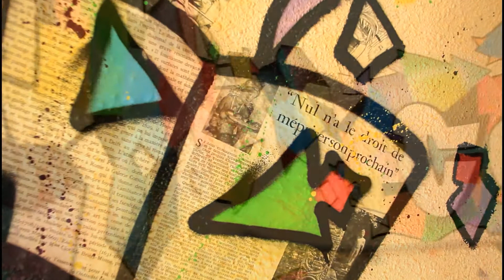Fresque CDI cité scolaire Jean Henri Fabre 2017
Réalisation d'une fresque pour le Centre de Documentation et d'Information de la cité scolaire Jean Henri Fabre de Carpentras (84).

Objectif : réaliser un tableau gai, qui laisse libre cours à l'imagination de chacun.e et dont le lettrage peut être lisible et compréhensible depuis les classes de sixièmes, jusqu'aux têtes blanches du bahut.

Contraintes : travailler dans les escaliers, sans matériel particulier (pas d’échafaudage, ni d'échelle), sur un mur non préparé (impossibilité de peindre un fond avant), éclairé au minuteur et sur un support courbe sur plusieurs mètres dont une épaisse rampe gène la manipulation des aérosols.

Réalisation : préparatifs, protection de l'espace de travail (rampe, sol, plaintes...), peinture et nettoyage : 7h30 à 19h30.

Travail passionnant, réalisé tout particulièrement pour Mj Richard & R.Gopaul avec des pensées chaleureuses pour S.Aumage, les documentalistes géniales avec qui j'ai eu la joie de travailler et apprendre pendant un an.
Dommage que Macron mette fin à mon CAE de manière prématurée, parce que je serais bien restée les six mois de plus que prévoyait mon contrat.

Et pour finir... N'hésitez pas à me contacter si vous avec des projets à proposer !